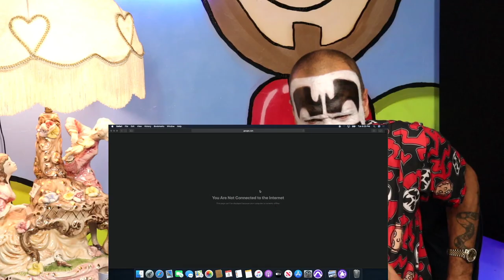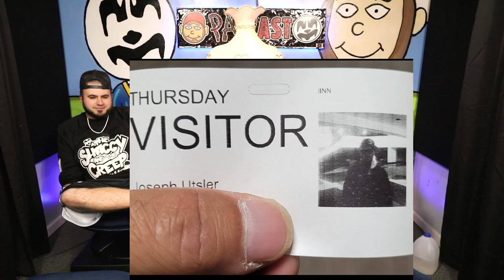We're Gonna Shock Shaggy, Knowmsayin? | The Palcast | Episode #133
It's Tuesday evening, so that can only mean one thing...it's Palcast Time! This week we're gonna shock shaggy for losing his $500 challenge last week. What challenge? Well, Shaggy was challenged to go one entire podcast without saying "Know What I'm Sayin," and "Boi." Shaggy proceeded to say "You Know What I'm Sayin'" within 10 minutes of the podcast's start last week, so he's going to get shocked by his Pals!
*Re-Upload*

"Photo Boi Shaggy" & "Creeps Clips of The Week" Produced by Shaggy TheAirhead